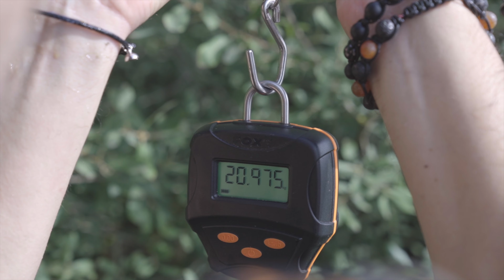Futterplatz erfolgreich aufbauen - Vom Spätsommer bis in den Winter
Die Quick Tips vom Team - Tipps aus der Praxis für die Praxis, um euch am Wasser weiter zu bringen und mit unseren Produkten erfolgreicher zu machen.

Wir haben Teamangler Andre Börner auf seinem ersten Ansitz auf dem geplanten Herbstfutterplatz begleitet und lassen ihn erzählen, wie er genau vorgeht und auf was es ihm beim Aufbau eines solchen Platzes ankommt. Andre ist bekannt dafür, einen Platz ab dem Spätsommer aufzubauen und bis zur geschlossenen Eisdecke am Leben zu halten. Dadurch konnte er sogar im Winter, durch die regelmäßige Gabe von kleinen Futtermengen, die Fische an den Platz binden und auch fangen. Andre erklärt wie er seinen Bereich auswählt und nach welchen Kriterien, er geht in die Basics eines gut gepflegten Futterplatzes ein, zeigt seine Rigs und Hakenköder und kann sogar mehrere Fische vor der Kamera fangen.